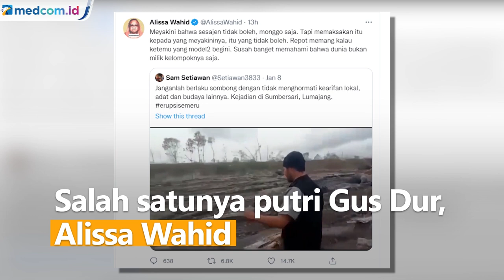Heboh Aksi Pria Tendang Sesajen di Lumajang, Kemenag Minta Warga Tak Terpancing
Aksi seorang pria menggegerkan warga Lumajang lantaran mengunggah video menendang sesajen yang berada di kawasan Gunung Semeru. Aksi tersebut menjadi sorotan karena memancing isu SARA. Salah satunya putri Gus Dur, Alissa Wahid. Sementara Kepala Kemenag Lumajang minta warganya tak terpancing.